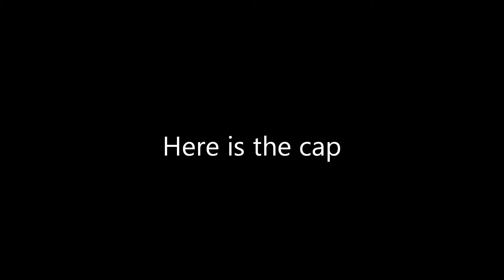gorro y pastel para Victor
This is the cap I made from the okefenokee cap tutorial for a baby boy in blue, to resemble pocoyo's hat (with earflaps). It fitted him well (he is 1 year old), but unfortunately, he wasn't wearing it at the end of his birthday party because it was a very hot and humid day. Thank you tjw1963!